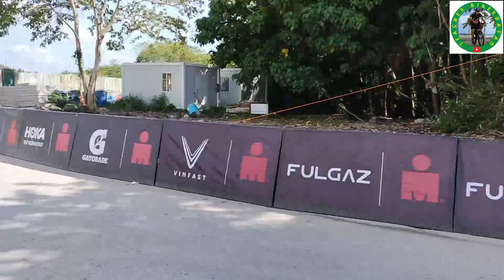ALVEO IRONMAN 70.3 DAVAO 2023: RACE Highlights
TOP 3 (MEN):  Filipe Azevedo(3:51:10) PORTUGAL; Ognjen Stojanovic (3:52:29) SERBIA ; Chang Tuan-chun (3:57:11) TAIWAN
TOP 3 WOMEN:  Sarah Crowley( 4:20:15) AUSTRALIA; Lauren Brandon (4:22:50) USA; Lottie Lucas(4:25:10)UAE.
A triathlon is a long-distance multisport competition that combines swimming (1.9 km), cycling (90 km Davao-Tagum), and running (21 km). Triathletes compete for the quickest overall completion time by racing each segment in turn while keeping track of the passing time between the various disciplines. This year's event was participated by 40 countries. KUDOS to all the winners.